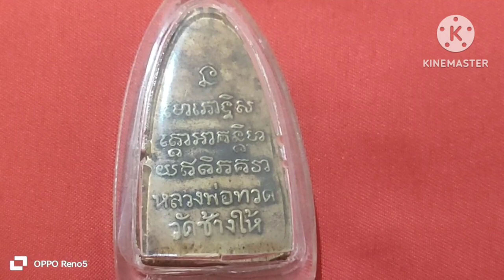เหรียญหลวงปู่ทวดวัดช้างให้รุ่นเตารีดหลังตัวหนังสือปี2505